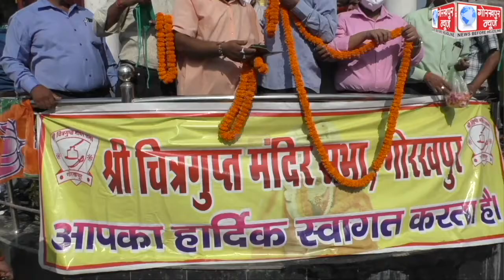स्वतंत्रता सेनानी जयप्रकाश नरायण की 118 वी जयंती के अवसर पर चित्रगुप्त मंदिर सभा के कार्यकार्यताओ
स्वतंत्रता सेनानी जयप्रकाश नरायण की 118 वी जयंती के अवसर पर चित्रगुप्त मंदिर सभा के कार्यकार्यताओ ने उनकी प्रतिमा पर किया माल्यार्पण,दी श्रद्धांजलि, कहा,देश को जयप्रकाश नारायण के सिद्धांतों पर चलने की है जरूरत।।।।